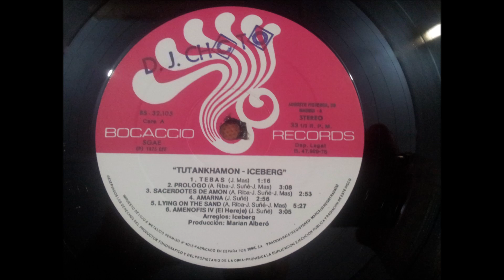ICEBERG.''TUTANKHAMON.''.(SACERDOTES DE AMON.)(12'' LP.)(1975.)